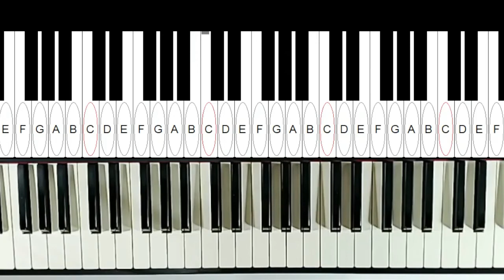每一種Style都有它固定的速度